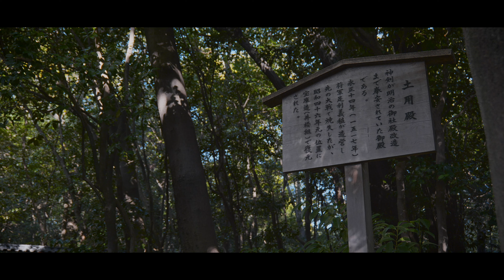【愛知／観光名所】熱田神宮／草薙剣を祀る伊勢神宮に次ぐ大社 - Atsuta Jingu Shrine in AICHI, JAPAN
熱田神宮は、愛知県名古屋市熱田区にある尾張国三宮。
名古屋市南部に広がる緑の神苑「熱田の杜」に鎮座しています。
古くは伊勢湾に突出した岬上に位置しましたが、干拓が進んだ現在はその面影は見られません。
熱田神宮は、三種の神器の1つである草薙剣を祀る神社として知られています。
社伝によれば、景行天皇43年（113年）に草薙神剣をこの地に祀ったのが歴史の始まりと伝わっています。創祀1900年を超える古社です。
熱田神宮は、中世以降は政治的・経済的に台頭し、「日本第三之鎮守」とされ国家的な崇拝を受けました。
また、古来より朝廷、武将の崇敬を集め伊勢神宮に次ぐ大宮として知られています。
主祭神は、熱田大神で、相殿神には、天照大神、素盞嗚尊、日本武尊、宮簀媛命、建稲種命を祀っています。
主祭神である熱田大神は、草薙神剣が天照大神の「霊代」としての熱田大神であるといいます。
伊勢と熱田は「一体分身の神」を祀る神社として、日本国を支える2柱であるとされてきました。
草薙神剣は、素盞嗚尊がヤマタノオロチを退治した時に、その尾から生まれたものという伝承が残ります。
天皇家は、この草薙神剣を八咫鏡と八尺瓊勾玉と共に、三種の神器として宮中に祀りました。
しかし、第10代崇神天皇は、天照大神の神威が宮中にあるのは畏れ多いとして、理想の鎮座地を求めた天照大神の遍歴がはじま流のです。
そして、伊勢の五十鈴川河畔の地をもって。それは終焉を迎えました。
伊勢神宮の創祀によって、この時、皇居と神宮の分離が初めてなされたことになります。
熱田神宮の境内には、本宮、別宮一社、摂社八社、末社十九社、境外には摂社四社、末社十二社の合わせて四十五の社が祀られています。
中でも八剣宮は武門の信仰が篤く、織田信長、徳川綱吉等により社殿の修造造営が行われてきました。
熱田神宮は、地元では「熱田さん」の名で親しまれ、年間700万人の参拝者が全国から訪れ賑わっています。

尾張国三宮／式内社／愛知県名古屋市

Atsuta Jingu is the third shrine of Owari Province, located in Atsuta-ku, Nagoya City, Aichi Prefecture.
It is enshrined in the forest of Atsuta, a green sacred garden in the southern part of Nagoya City.
In ancient times, the shrine was located on a cape protruding into Ise Bay, but no trace of the cape can be seen now that the land has been reclaimed.
Atsuta Jingu is known as a shrine dedicated to the Kusanagi Sword, one of the three sacred treasures.
According to the shrine legend, the history of the shrine began in 113, when the Kusanagi Sword was enshrined here.
The shrine has been in existence for over 1,900 years.
Atsuta jingu gained prominence politically and economically after the Middle Ages, and was regarded as  "Japan's third most important shrine" and was worshiped nationally.
It is also known as the second largest shrine after Ise Jingu Shrine, having been revered by the Imperial Court and warlords since ancient times.
The main enshrined deity is Atsuta Okami. Also, it enshrines Amaterasu Omikami, Susanoo no Mikoto, Yamato Takeru no Mikoto, Miyazuhime no Mikoto and Kenina no Mikoto.
The main deity, Atsuta Okami, is said to be Atsuta Okami whose Kusanagi divine sword is the "spirit substitute" of Amaterasu.
Ise and Atsuta have been considered the two pillars supporting the nation of Japan as shrines enshrining "one body alter deity.
The Kusanagi sword is said to have been born from the tail of Yamata no Orochi when Susanoo no Mikoto exterminated it.
The Emperors enshrined this Kusanagi sword at court as one of the three sacred objects, together with the Yata no Kagami and the Yasakani no Magatama.
However, the tenth Emperor Sujin was awed by the presence of the divine power of Amaterasu Omikami in the imperial court, and began the journey of Amaterasu Omikami in search of an ideal enshrined place.
And it came to an end at a place on the banks of the Isuzu River in Ise.
The establishment of Ise Jingu marks the first time that the Imperial Palace and the Jingu have been separated.
The establishment of the Ise Jingu Shrine marked the first time that the Imperial Palace and the Jingu Shrine were separated.
Within the precincts of Atsuta Jingu are enshrined the main shrine, a associated shrine, eight auxiliary shrines, and nineteen subordinate shrines, while outside the precincts there are four auxiliary shrines and twelve subordinate shrines, for a total of 45 shrines.
Among them, Hakkengu Shrine has been worshipped by samurai, and the shrine has been repaired and rebuilt by Oda Nobunaga, Tokugawa Tsunayoshi, and others.
Atsuta Jingu is known locally as "Atsuta-san," and attracts 7 million worshipers from all over the country every year.

Sanmiya, Owari Province / Shikinai Shrine / Nagoya City, Aichi Prefecture